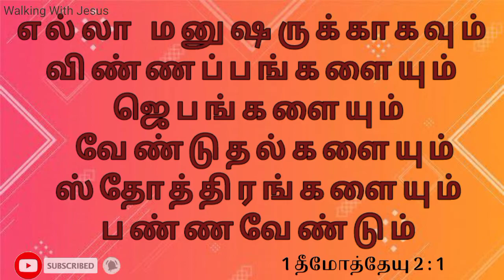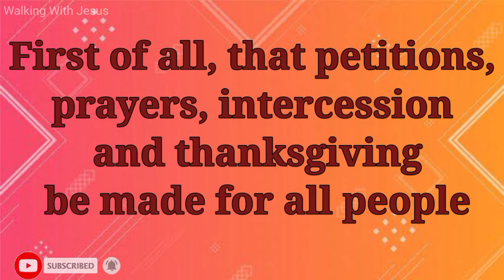ஜெபங்களையும் ஸ்தோத்திரங்களையும் | Prayers and Thanksgiving | 1 தீமோத்தேயு | 1 Tim 2: 1| 21 - 06 - 21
👉 WWJ videos & Kid’s special...

👉 Shorts videos...

👉 National day videos...

👉 News Prayer videos...

☀️This channel is made for spreading God's   Blessing words. Kid's & everyone can watch.

☀️ Daily upload of Gospel videos, Kid's Memory verses & songs. Please keep support us everyday.

☀️ Thanks for your valuable time for watching our videos.

☀️Keep watching our channel & stay